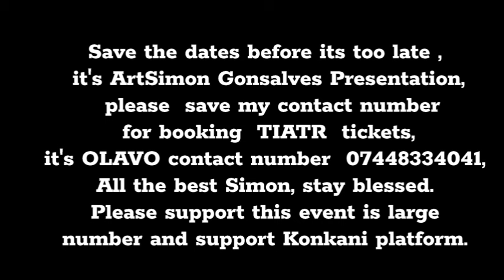New Konkani Tiatr 2024 | Bank Of Love 😘 | Konkani Tiatr Video